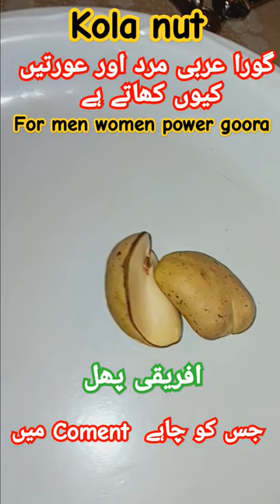Goora Benefits || kola nut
Kola nut ka benefits
Goora kasy khaya jata hay
goora khanay ka tarika
kola nut for men powor in urdu
goora mardna taqat kay lehay
Goora ka istmal
Kola ka istmal
goora kab khana cahy
Goora khanay ka tariqa
Kola nut in urdu
Kola nut tea
benefits of bitter kola
bitter kola benefits
kola nut benefits

Nafs ke taqat

benefit of bitter kola
bitter kola health benefits
bitter kola nut health benefits
benefits of bitter kola to health